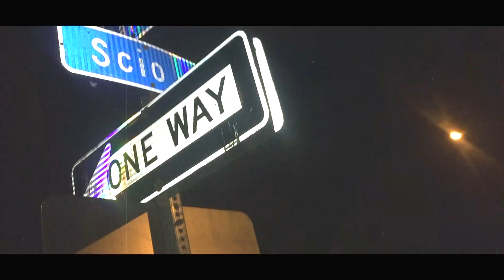Jizo Man - Addicted